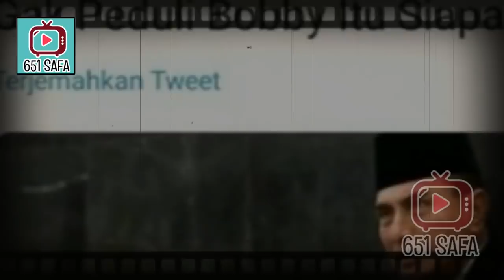GUBSU 'PERAN6' DENGAN BOBBY MANTU JKW, KOAR2 DI MEDSOS!